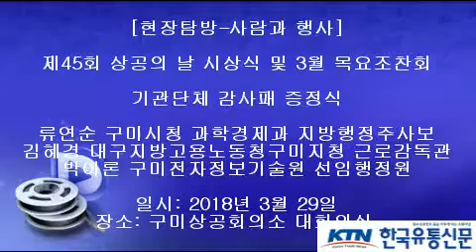[한국유통신문.com] 류연순 구미시청 과학경제과 지방행정주사보 감사패 증정식 현장-제45회 상공의 날 및 3월 목요조찬화-2018년 3월 29일-구미시상공회의소